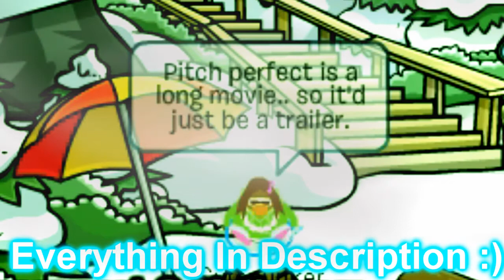Pitch Perfect Club Penguin Video Audition 2012 *OPEN*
Audition Rules:
Just make a random scene in the video ;))

Parts:

1. Beca (Cutepunker)
2. Aubrey (Gumballpotter)
3. Chloe (DrumGirl125)
4. Fat Amy (lilypop160)
5. Gail (free)
6. Howie (Free)
7. John (Free)
8. Stacie (Ss1099CP)
9. Jesse (KaiNinjaOfFire121)
10. Ashley (SibbyFranny)
11. Cynthia (Free)
12. Lily (ShineeLollipop1024)

Hi youtube!
As you could see...
I'm holding an audition for
Pitch Perfect(the movie).
If you are interested..then audition!
leave the audition as a video response.
we will start filming after all the parts are
taken.
Filming will take place
in CPPS only.
So you'd have to
create an account for cpps.
Pitch
perfect is a long movie.. so
it'd just be a trailer.
I'd do it myself but it takes too
much time xD
so anyways.. for those
of you who dont know what pitch
perfect is. it's a musical
comedy by universal pictures.
but anywho.. after about 10
auditions or so.. i will announce
the cast for the trailer ;)
Open parts are in the description
auditions and contests :)

I'll give the cast list when we have enough people.
PM me if you want a certain part.

Link to CPPS:
(click register on any of them)

Questions go in the comments.